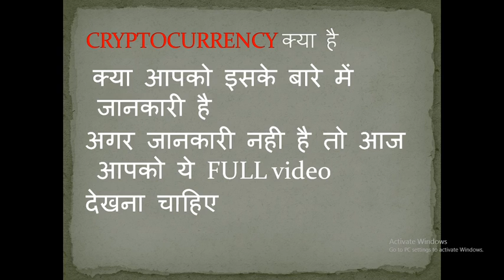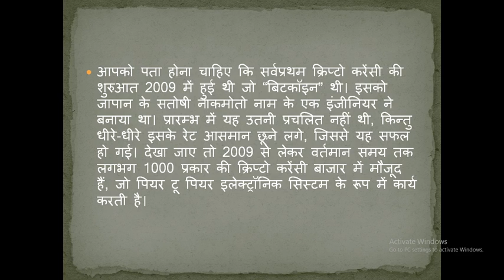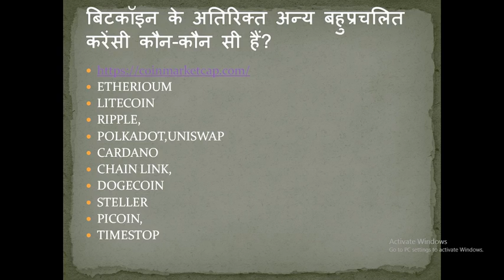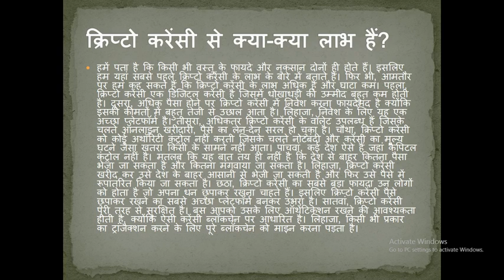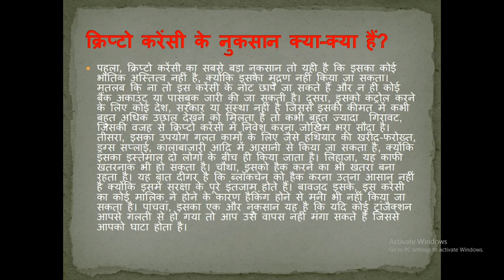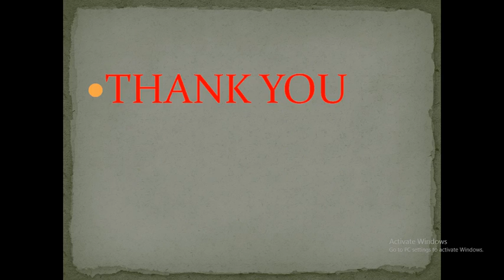CRYPTOCURRENCY KYA HAI क्रिप्टो करेंसी क्या है क्यों आपको इसे जानना जरुरी है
देश-दुनिया के किसी भी व्यक्ति, संस्था तथा देश को अपनी मूलभूत आवश्यकताओं की पूर्ति के लिए और आपसी लेनदेन को बढ़ावा देने के लिए एक मुद्रा (करेंसी) की जरूरत होती है ताकि उसका उपयोग वह सुचारू रूप से कर सके। इसलिए, प्रत्येक देश की अपनी अलग-अलग मुद्रा होती है, जैसे-भारत में रुपया, अमेरिका में डॉलर आदि। दरअसल, यह भौतिक करेंसी होती हैं जिसे आप देख सकते हैं, छू सकते हैं और नियमानुसार किसी भी स्थान या देश में इसका इस्तेमाल कर सकते हैं। लेकिन क्रिप्टो करेंसी इससे अलग होती है जो एक डिजिटल करेंसी है। इसे आप न तो देख सकते हैं, न छू सकते हैं, क्योंकि भौतिक रूप में क्रिप्टो करेंसी का मुद्रण नहीं किया जाता। इसलिए इसे आभासी मुद्रा कहा जाता है। यह पिछले कुछ सालों में ऐसी करेंसी काफी प्रचलित हुई है।

इसे भी पढ़ें: सौभाग्य योजना क्या है ? कैसे ले सकते हैं इसका लाभ ?

आखिर क्या है क्रिप्टो करेंसी?

क्रिप्टो करेंसी एक ऐसी मुद्रा है जो कंप्यूटर एल्गोरिथ्म पर बनी होती है। यह एक स्वतंत्र मुद्रा है जिसका कोई मालिक नहीं होता। यह करेंसी किसी भी एक अथॉरिटी के काबू में भी नहीं होती। अमूमन रुपया, डॉलर, यूरो या अन्य मुद्राओं की तरह ही इस मुद्रा का संचालन किसी राज्य, देश, संस्था या सरकार द्वारा नहीं किया जाता। यह एक डिजिटल करेंसी होती है जिसके लिए क्रिप्टोग्राफी का प्रयोग किया जाता है। आमतौर पर इसका प्रयोग किसी सामान की खरीदारी या कोई सर्विस खरीदने के लिए किया जा सकता है।

आपको पता होना चाहिए कि सर्वप्रथम क्रिप्टो करेंसी की शुरुआत 2009 में हुई थी जो “बिटकॉइन” थी। इसको जापान के सतोषी नाकमोतो नाम के एक इंजीनियर ने बनाया था। प्रारम्भ में यह उतनी प्रचलित नहीं थी, किन्तु धीरे-धीरे इसके रेट आसमान छूने लगे, जिससे यह सफल हो गई। देखा जाए तो 2009 से लेकर वर्तमान समय तक लगभग 1000 प्रकार की क्रिप्टो करेंसी बाजार में मौजूद हैं, जो पियर टू पियर इलेक्ट्रॉनिक सिस्टम के रूप में कार्य करती है।

बिटकॉइन के अतिरिक्त अन्य बहुप्रचलित करेंसी कौन-कौन सी हैं?

बिटकॉइन के
bitcoin  अलावा भी अन्य क्रिप्टो करेंसी बाजार में उपलब्ध हैं जिनका प्रयोग आजकल अधिक हो रहा है, जैसे- रेड कॉइन, सिया कॉइन, सिस्कोइन, वॉइस कॉइन और मोनरो। आइए, अब इनके बारे में कुछ अहम बातें जानते हैं:-

1. रेड कॉइन:- बिटकॉइन के अलावा भी अन्य कई क्रिप्टो करेंसी हैं जिनका उपयोग विशेष अवसरों पर किया जा सकता है जिसमें से एक है “रेड कॉइन”। इसका उपयोग लोगों को टिप देने के लिए किया जाता है।

2. सिया कॉइन:- सिया कॉइन को एस सी से अंकित किया जाता है। यह कॉइन अच्छी ग्रोथ कर रही है। इस कॉइन की कीमत और भी अधिक बढ़ सकती है।

3. एसवाईएस कॉइन (सिस्कोइन):- यह क्रांतिकारी क्रिप्टो करेंसी है जो जीरो लागत के वित्तीय लेनदेन और अविश्वसनीय गति के साथ प्रदान करता है। व्यापार संपत्ति डिजिटल प्रमाणपत्र डाटा को सुरक्षित रूप से व्यापार करने के लिए बुनियादी ढांचे को व्यवसाय प्रदान करता है। सिस्कोइन ब्लॉकचेन पर कार्य करता है जो बिटकॉइन का ही एक हिस्सा है।

4. वॉइस कॉइन:- यह उभरते हुये संगीतकारों के लिए तैयार किया गया एक ऐसा मंच है जहां गायक अपने संगीत का स्वयं मूल्य निर्धारण कर सकते हैं। वे मुफ्त में संगीत का सैंपल ट्रैक प्रदान कर सकते हैं। साथ ही, मंच पर संगीत उत्साही और उपयोगकर्ताओं से समर्थन भी प्राप्त कर सकते हैं। इस मंच का मुख्य उद्देश्य स्वतंत्र कलाकारों का मुद्रीकरण करना है।

5. मोनेरो:- यह भी एक प्रकार की क्रिप्टो करेंसी है जिसमें विशेष प्रकार की सिक्योरिटी का उपयोग किया जाता है। इसे रिंग सिग्नेचर नाम से जाना जाता है। इसका उपयोग डार्क वेब और ब्लॉक मार्केट में बहुत अधिक होता है। इसकी सहायता से स्मगलिंग की जाती है। इस करेंसी से कालाबाजारी आसानी से की जा सकती है।

इसे भी पढ़ें: क्या है प्रधानमंत्री मातृ वंदना योजना और कैसे उठाएं इसका लाभ?

क्रिप्टो करेंसी की ग्रोथ कैसी है?

यदि हम क्रिप्टो करेंसी की ग्रोथ के बारे में बात करें तो इसमें इन्वेस्टमेंट करना काफी फायदे का सौदा होता है। आज मार्केट में लगभग 1000 प्रकार की क्रिप्टो करेंसी मौजूद है और इन सभी कॉइन्स की कीमत लॉन्चिंग के समय ना के बराबर थी। हालांकि कुछ ही सालों में इनकी कीमत 1000 डॉलर तक भी पहुंच गई है। अब आप बिटकॉइन को ही ले लीजिए। जब बिटकॉइन लांच हुआ था तब दुनिया भर में रोजाना 1 करोड़ डॉलर की ट्रांजैक्शन होती थी लेकिन आज के समय में बिटकॉइन की 1 हफ्ते में 1 ट्रिलियन डॉलर की ट्रांजैक्शन की जा रही है जबकि पूरी दुनिया में फिजिकल करेंसी की हफ्ते भर की ट्रांजैक्शन लगभग 70 ट्रिलियन डॉलर की हो जाती है। 1 डॉलर की कीमत से शुरू हुआ बिटकॉइन आज 42000डॉलर की कीमत तक पहुंच चुका है। अतः आप खुद ही अनुमान लगा सकते हैं कि क्रिप्टो करेंसी की भविष्य में क्या ग्रोथ हो सकती है।